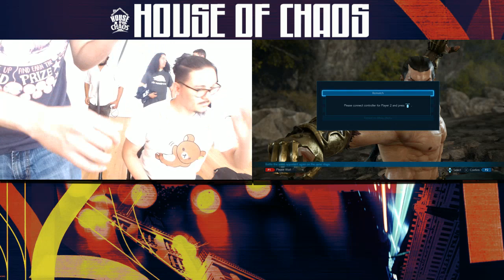Lamar's T7 tournament - Offinbed vs Erpmind